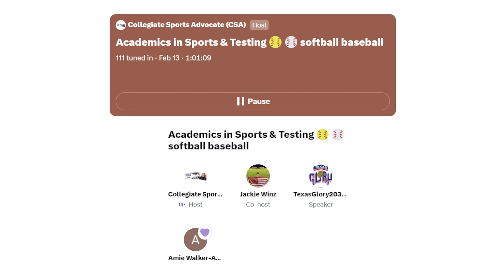Twitter Live - Academics in Sports & Testing - Feb 14 2023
CSA and friends discuss the recent NCAA changes in testing requirements and how Academics plays a major role in the recruiting process.